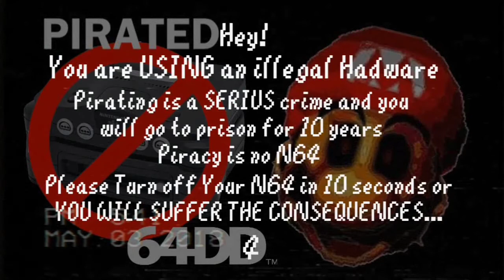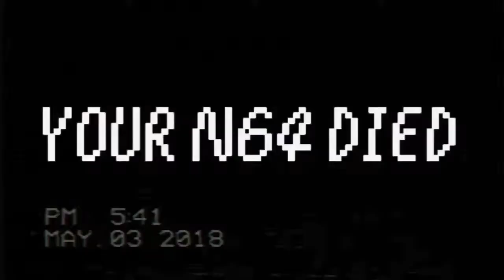[FAKE] Nintendo 64DD Anti-Piracy Screen (United States, 1999 - 2018)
Hey Guys So Great News, The Super Mario Bros. Movie 2nd Trailer is Coming Soon On December Something Like That.

Anyways I Made My Own Anti-Piracy Screen of Nintendo 64DD.

⚠️ Anyone Who Says Its Fake, Its Taken Down!